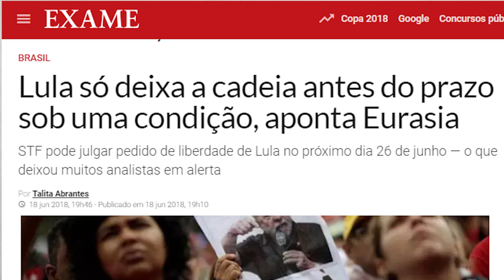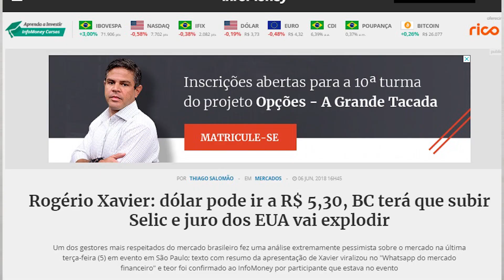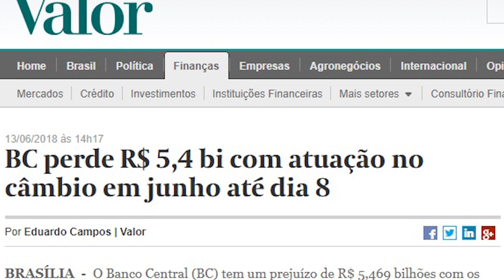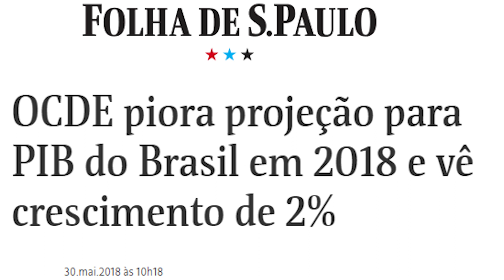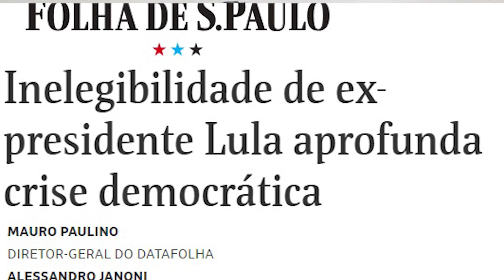Prisão de Lula está prejudicando economia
O cerco aos golpistas pela prisão de Lula continua aumentando. Após uma extensa fila de personalidades de renome internacional denunciando a prisão do ex-presidente como produto de golpe político para tirá-lo das eleições, a desmoralização do Judiciário por condenar Lula sem provas está gerando fuga de capitais do país, reduzindo o crescimento e gerando inflação.